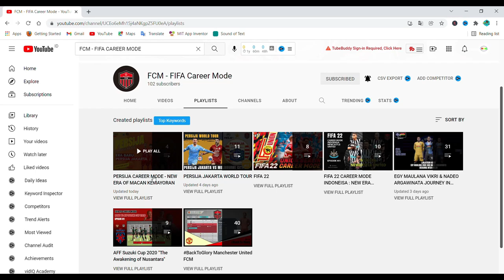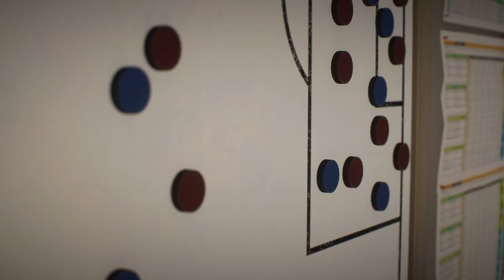FIFA 22 CAREER MODE INDONESIA PERSIJA EPS. 22 SEMANGAT JUANG ANDRITANY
Andritany Ardhiyasa seolah tidak henti-hentinya untuk menujukkan kualitasnya di lapangan hijau. Tidak hanya kehebatannya itu yang membuat Andritany masih dipercaya untuk memimpin rekan-rekan tim di lapangan hijau. Namun, semangat juangnya juga menjadi perhatian sehingga memanglah layak seorang Andritany ditunjuk sebagai kapten tim asal Jakarta tersebut. Bagaimana kiprah Andritany pada episode ini?

▶️ Buat para sultan jika ingin bantu donasi buat beli kopi bisa ke link berikut 🙏